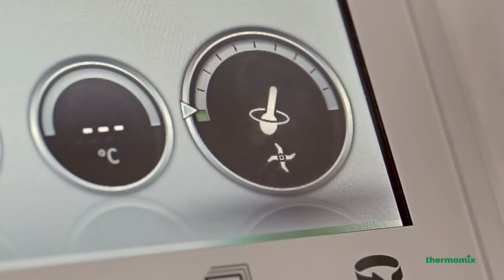Thermomix Malaysia - TM5 切碎